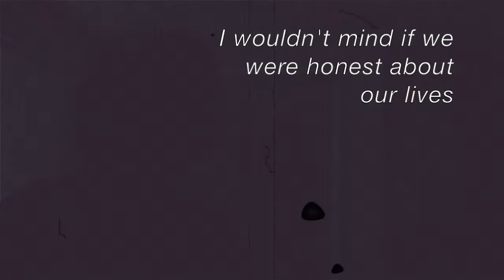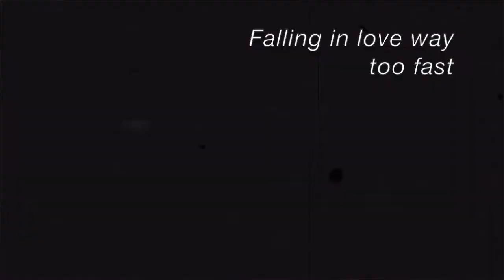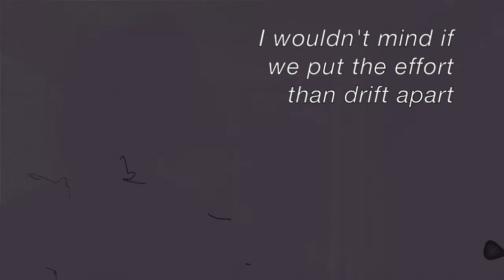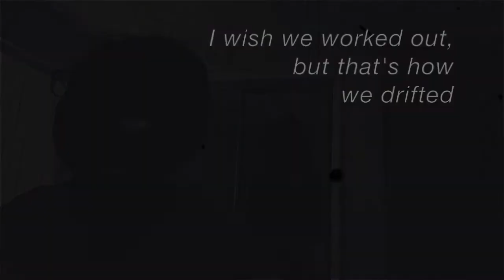I Wouldn't Mind-original song by Paris Manuel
|| Message: Hey guys! As requested, I decided to upload another original song! This song was written very recent relating to events that had occurred and in all, this song is very emotional & sincere to me. I hope you guys enjoy this!  Love you guys! ||

|| Questions about the song ||
~Q: What is this song about?
A: The song "I Wouldn't Mind" is about a recent event that occurred relating to some guy I liked/was with that lived a thousand miles away from me

~Q: How long did it take you to write this song?
A: an hour or so

~Q: Does the "mystery boy" know you wrote a song about him/your guys relationship?
A: yes/no, but he is self aware that I write songs as a coping mechanism

|| Info: Hello! My name is Paris and I am 16 years old! I make youtube videos to create happiness and positive vibes lol! I am not perfect, since I am a teenager, but please come & join my weird journey! ||

|| Love you guys with all my heart! ||